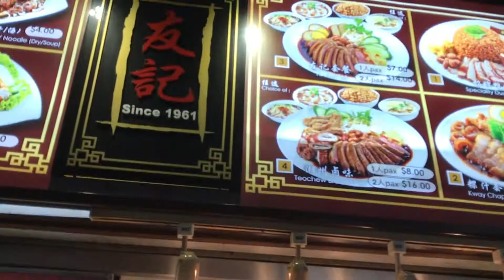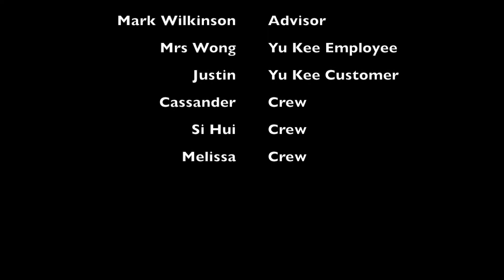A Visit to Newton Food Centre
On a rainy afternoon of 12th May 2017, we went on a food adventure to Newton Food Centre. This video features our visit to Newton Food Centre where we discovered a stall that sells delicious Duck Rice (Yu Kee Duck Rice Stall). Click on the video to find out more!